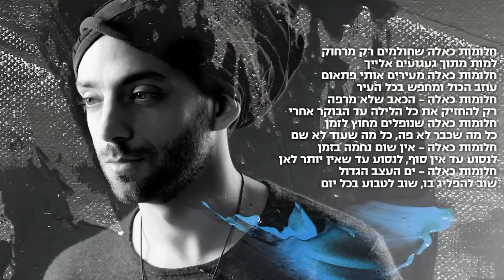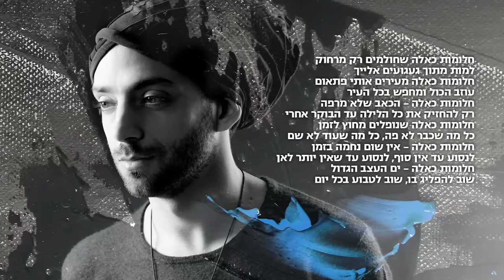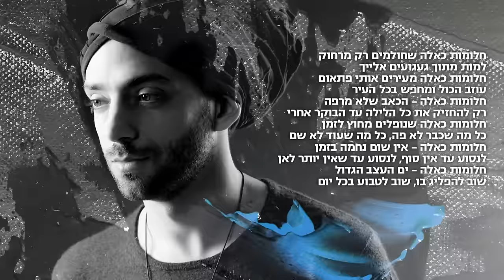The Idan Raichel Project - הפרויקט של עידן רייכל - עד שאין יותר לאן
Ad She'Ein Yoter Le'an (Until There's Nowhere Left)
from the Idan Raichel Project's album Quarter to Six
עד שאין יותר לאן מתוך האלבום "רבע לשש"

סינגל חדש מתוך האלבום המדובר של הפרויקט של עידן רייכל, לפני שבוע הושק המופע החדש של הפרויקט בסדרת מופעים רצופים בקיסריה.הכרטיסים לכל המופעים אזלו מראש ובסיומם השאירו קהל מהופנט ונרגש בכל אחד מהערבים. מזה עשור שעידן רייכל יוצר ומעניק לקהל הישראלי מגוון עשיר של בשורות מוסיקליות שיוצרות את דור ההמשך של פס הקול הישראלי .

"Ad She'Ein Yoter Le'an (Until There's Nowhere Left)" is from The Idan Raichel Project's new album Quarter to Six. The new album features guest appearances by Ana Moura from Portugal, German countertenor Andreas Scholl, Palestinean-Israeli singer Mira Awad, Marta Gomez from Colombia and some of Israel's top vocalists and musicians.

The Idan Raichel Project will be touring the US in October, click here for a full list of tour dates

מילים ולחן עידן רייכל
עיבוד והפקה מוסיקלית עידן רייכל, גלעד שמואלי
ניהול אמנותי וצילום ברצי גולדבלט
צילום עידן אלדד רפאלי
עיצוב רועי שני
ציור עידן רייכל
יוני 2013

חלומות כאלה שחולמים רק מרחוק
למות מתוך געגועים אלייך
חלומות כאלה מעירים אותי פתאום
עוזב הכול ומחפש בכל העיר
חלומות כאלה - הכאב שלא מרפה
רק להחזיק את כל הלילה עד הבוקר אחרי
חלומות כאלה שנופלים מחוץ לזמן
כל מה שכבר לא פה, כל מה שעוד לא שם
חלומות כאלה - אין שום נחמה בזמן
לנסוע עד אין סוף, לנסוע עד שאין יותר לאן
חלומות כאלה - ים העצב הגדול
שוב להפליג בו, שוב לטבוע בכל יום

Lyrics:

Dreams such as these which are only dreamt from a distance To die out of longing for you
Dreams such as these wake me suddenly
Leaving everything and searching the town
Dreams such as these - pain that will not let go
Just to hold on all night until the next morning
Dreams such as these which fall out of time
Everything that is already not here, everything that is not yet there Dreams such as these -- time brings no comfort
Travel until there is no end, travel until there's nowhere left Dreams such as these -- the big sea of sadness
Sail in it again, drown again in it every day